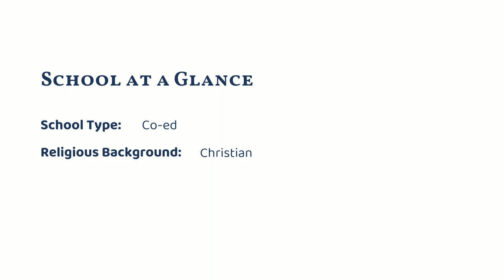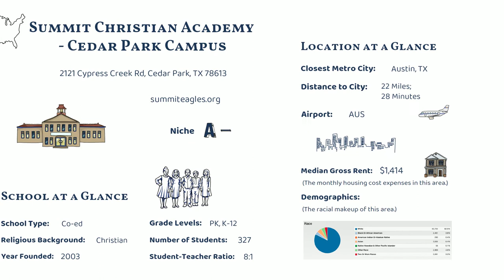Summit Christian Academy - Cedar Park Campus (Cedar Park, TX)